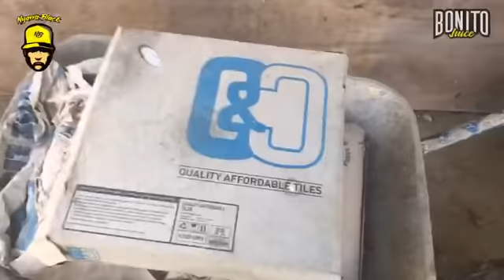DAYYAN MAIN MOTOR DEKAT KAMPUNG PLAK?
Itu hari lumba, kali ni sampai ke kampung dia bantai..Dayyan memang powerlah..tapi pegi sana bukan biasa2 , training rasanya...So nak tahu apa jadi? jom ramai2 kita tengok video ni sampai habiss...Jangan lupa Share&Subscribe ya guys.